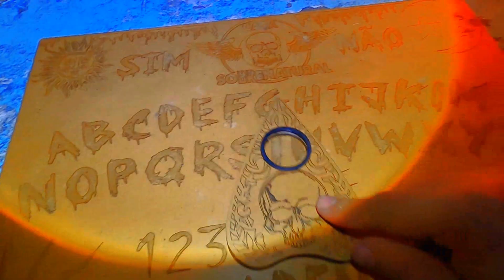ESPÍRITO MOVEU OBJETOS DENTRO DA CASA NA FRENTE DA EQUIPE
INVESTIGAMOS A CASA QUE NINGUÉM CONSEGUE DORMIR
POR ALGO DO MATO ASSUSTA E CAUSA MANIFESTAÇÕES
NA CASA E EM VOLTA DO LUGAR"

MEUS AMIGOS...

Seja bem-vindo(a) ao canal Com vídeos todos os dias ás 11:30 da manhã, o canal é apresentado por Sandro Silva e tem como objetivo compartilhar de uma forma simples e direta o Sobrenatural de Verdade"